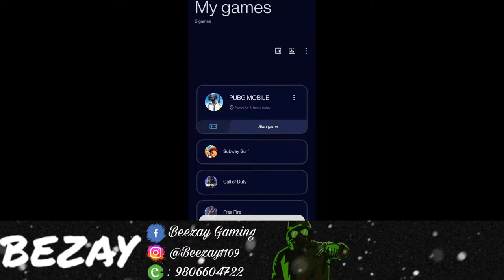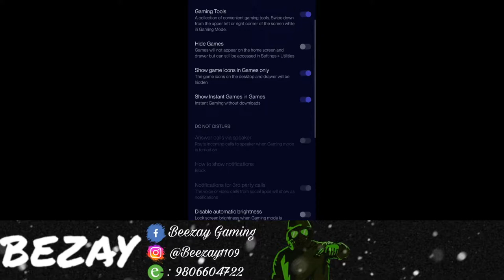LET'S PLAY PUBG MOBILE //LIVE WITH BEEZAY GAMING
Lets have some fun together.

Device: Oneplus 8T
Streaming software : OBS Studios
Streaming Device: Elgato HD60 S+

Intel(R) Core(TM) i7-10750H CPU
16.0 GB RAM
NVIDIA GTX 1660 Ti
512 GB SSD
1 TB HDD
144 Hz

The official PLAYERUNKNOWN'S BATTLEGROUNDS designed exclusively for mobile. Play free anywhere, anytime. PUBG MOBILE delivers the most intense free-to-play multiplayer action on mobile. Drop in, gear up, and complete. Survive epic 100-player classic battles, payload mode and fast-paced 4v4 team deathmatch and Artic modes. Survival is key and the last one standing wins. When duty calls, fire at will.